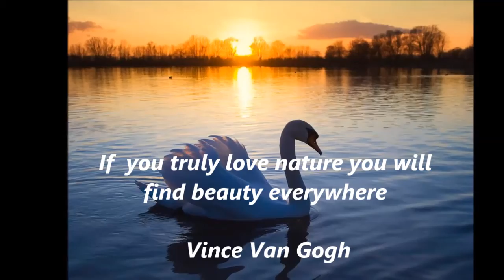Beautiful Nature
BUS E 150Movie